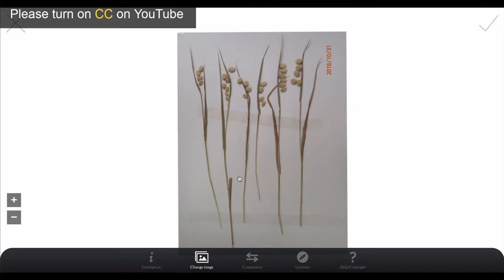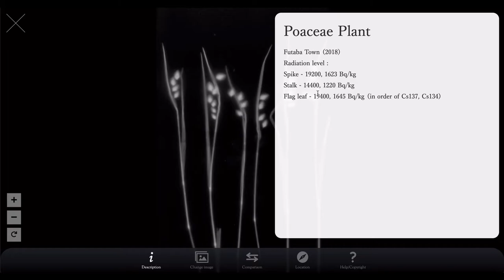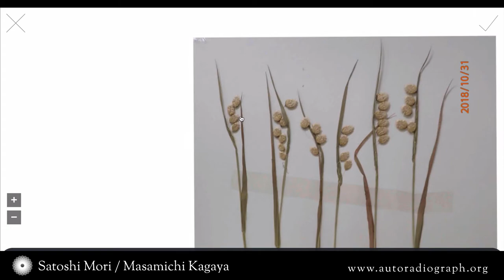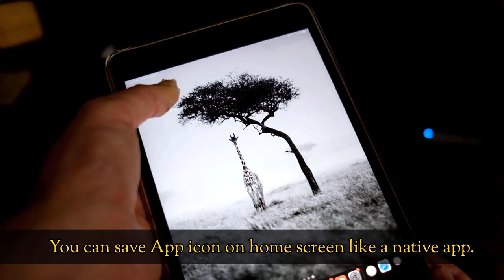#11 Radioactive Poaceae Plant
Futaba Town （2018）
Radiation level :
Spike - 19200, 1623 Bq/kg
Stalk - 14400, 1220 Bq/kg
Flag leaf - 19400, 1645 Bq/kg （in order of Cs137, Cs134）

Masamichi Kagaya
(Photographer / Web Developer)
Satoshi Mori
(Biologist, Emeritus professor at the University of Tokyo)